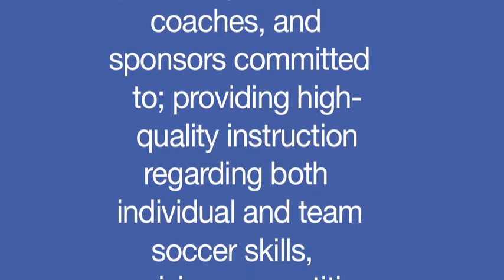Iowa City Alliance Soccer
School Project Promotional Video

K'naan Waving Flag